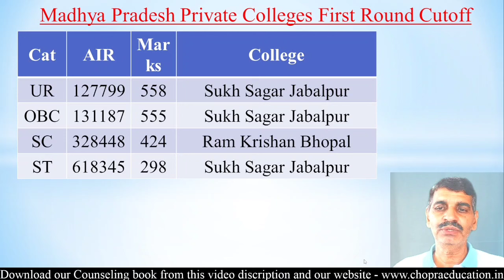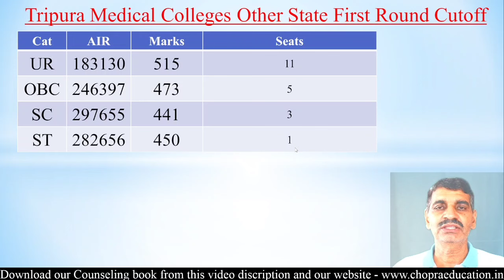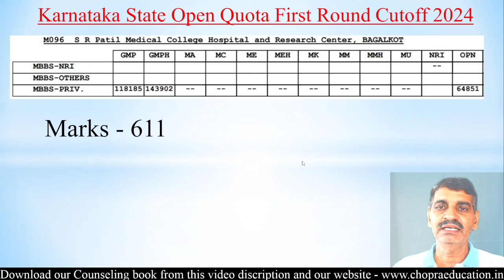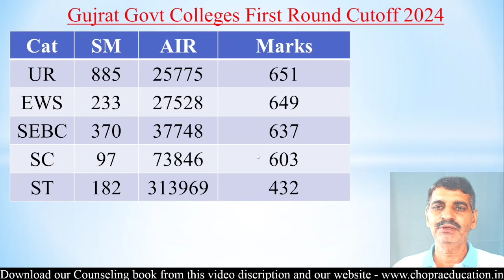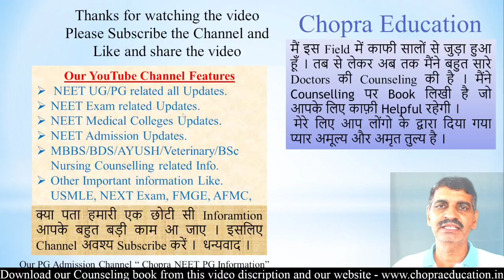7 States MBBS BDS first round result 2024 announced !! ये रही Category wise cutoff !! High Cutoff